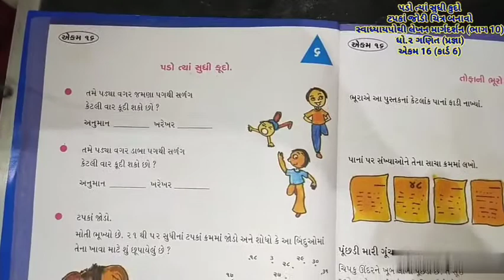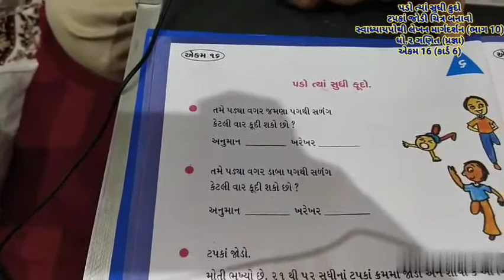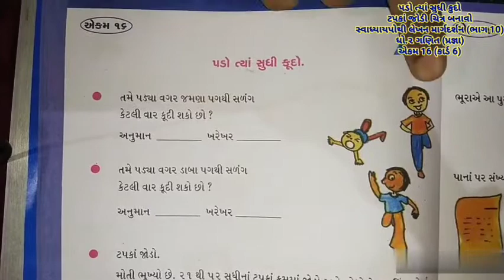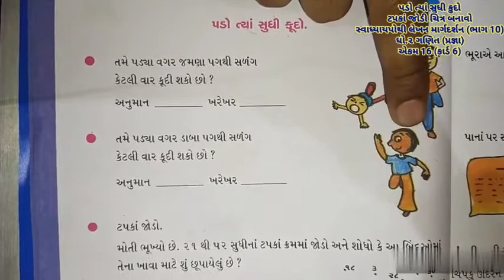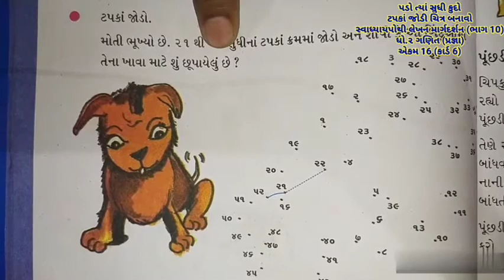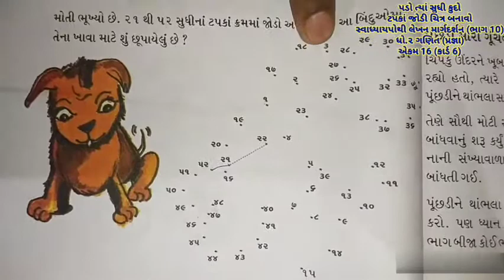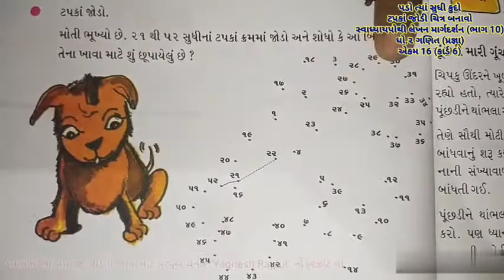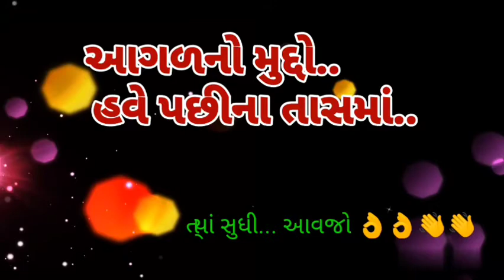ડાબા-જમણાં પગે કુદો, અનુમાન કરો અને ગણીને લખો | ટપકાં જોડી ચિત્ર પૂરું કરો |એકમ 16 કાર્ડ 6|સ્વા.પોથી